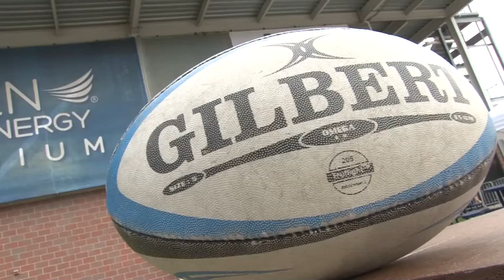CRC-TV asks, why is Rugby such a big deal at Kutztown?